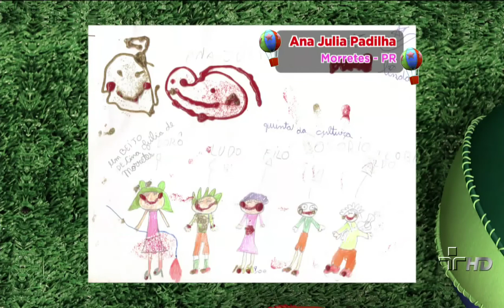Quintal da Cultura - Exposição de Artes do Quintal - 24/07/12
Osório mostra os desenhos enviados pelas crianças.